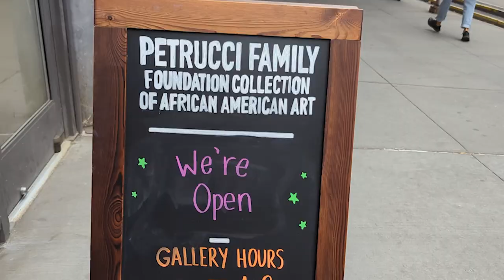Pathways for Dialogue: John Dowell and Dara Haskins, Moderated by Susanna Gold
In May of 2023, The Petrucci Family Foundation Collection of African American Art installed its first exhibition showcase in New York City. PFF worked with Program Producer, Linda Lees, to organize 12 panels and conversations that pair African American artists, curators, gallerists, and museum executives to discuss Black art - where it's been, where it is, and where it's going.

On June 10th, Susanna Gold (Scholar & Curator) moderated a conversation between artists John Dowell and Dara Haskins